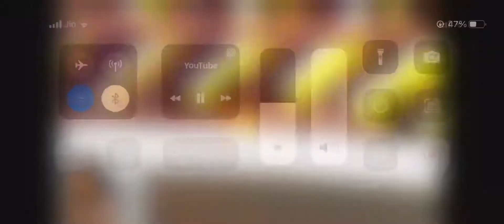PMWI Day 1 | GodL STE pikAA Health Battle Reach Top #2🔥